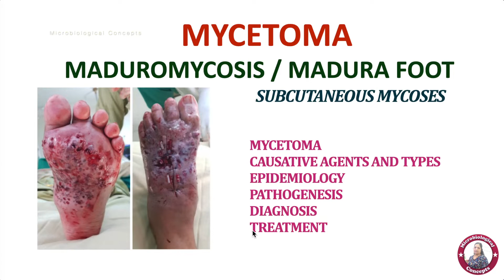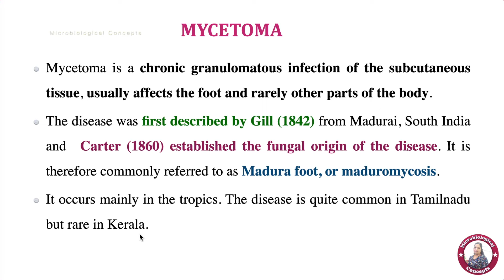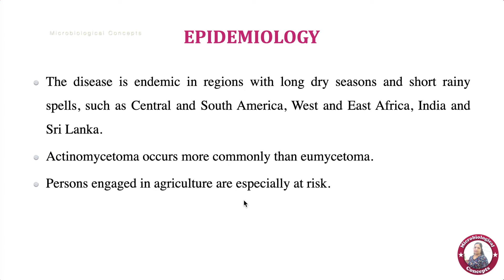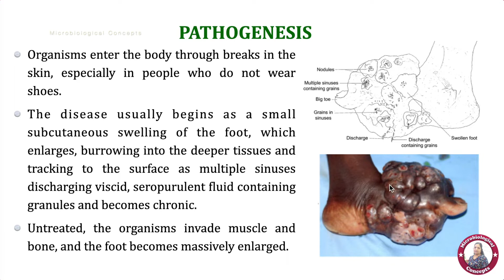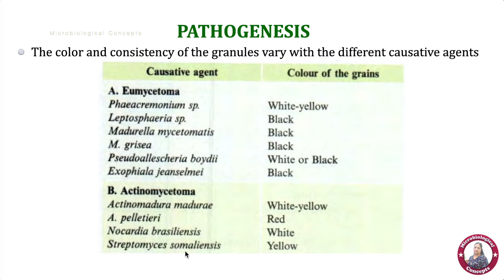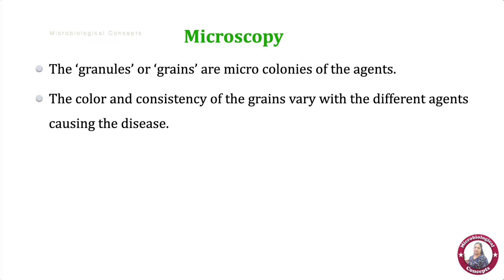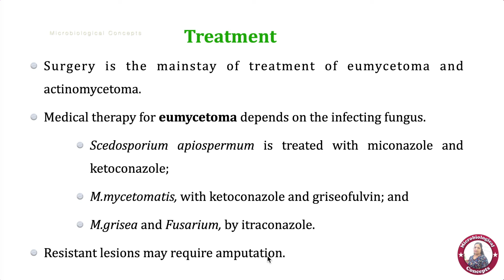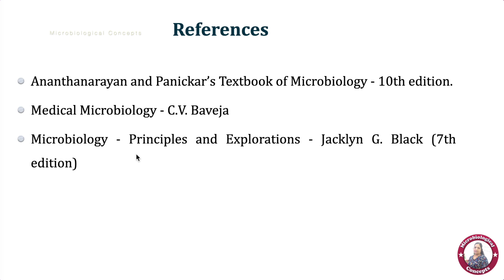Mycetoma / Maduromycosis / Madura Foot / Subcutaneous mycoses / Dr. Blessy / Tamil / Microbiology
In this video, the general charactistics, causative agent, epidemiology, pathogenesis, diagnosis and treatment of Mycetoma are explained in detail here.